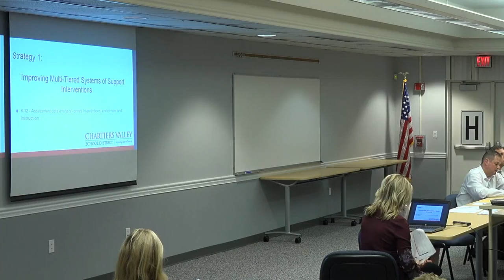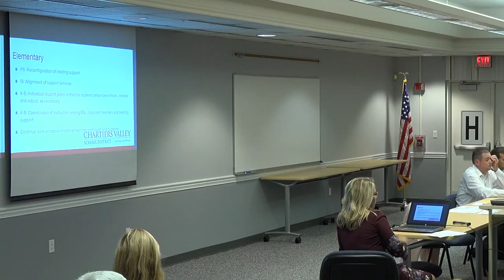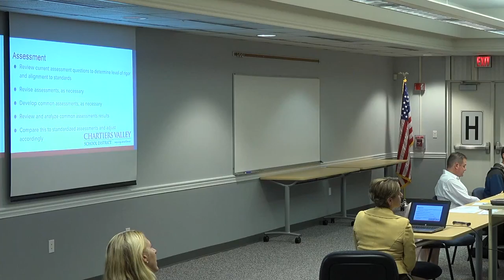Chartiers Valley School Board: Oct. 24, 2017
Full video of the Oct. 24, 2017 Chartiers Valley School Board meeting.